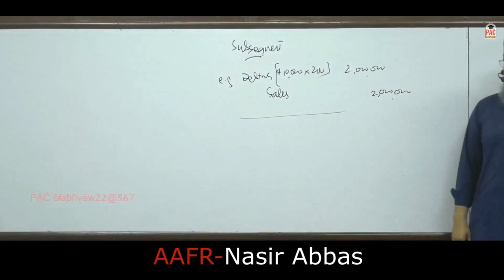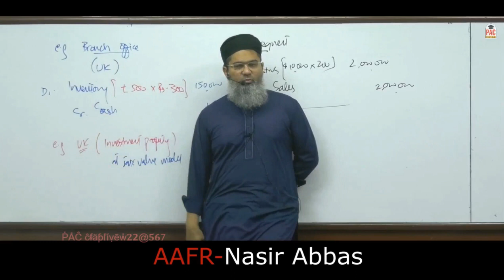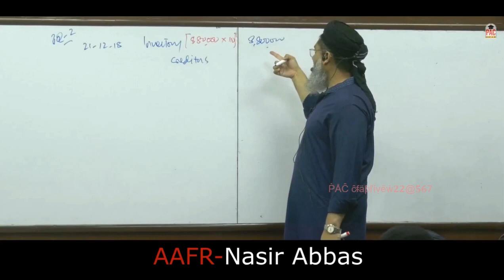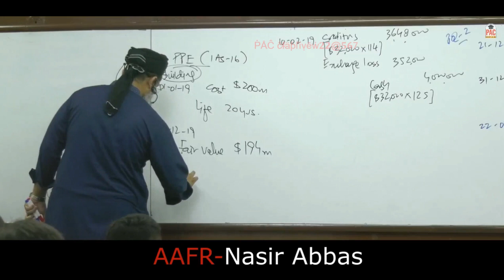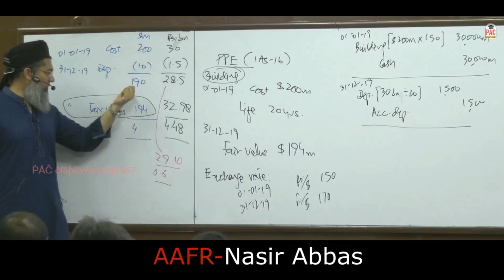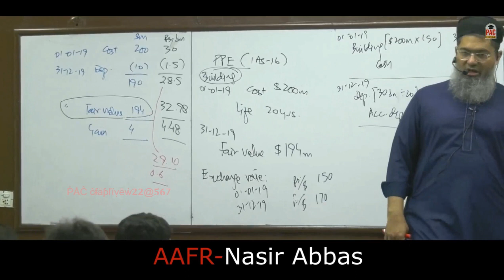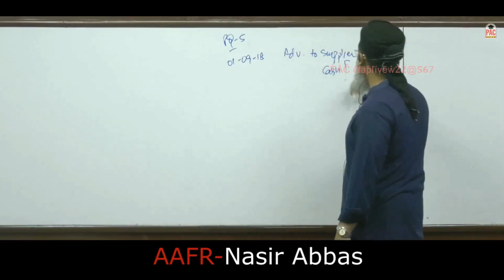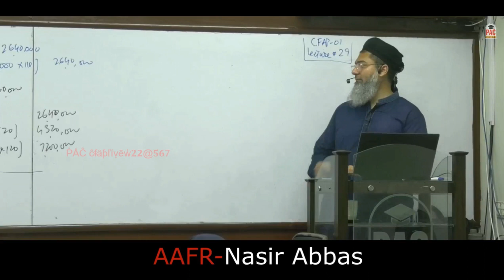Lecture 29 CFAP 1Sir Nasir Abbas(PAC)CA CA Final#studywithUS#Education